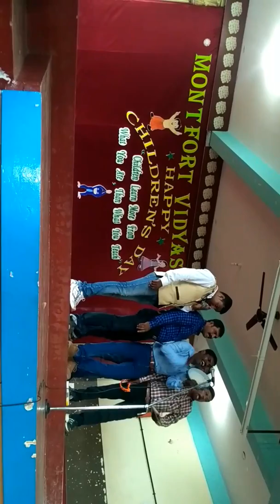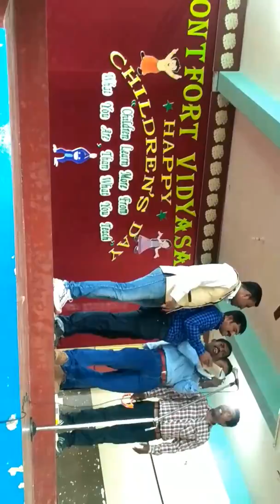Teacher's performance in children's day.(1)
NRJ